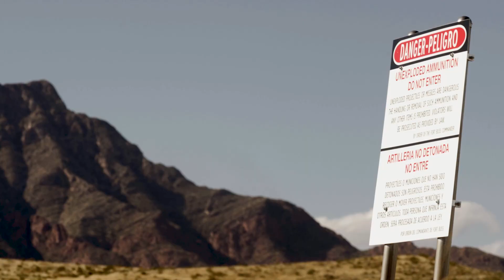Introduction to 30x30 - Long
This video was developed to help zoos, aquariums and museums in the United States introduce 30x30 to their audiences. 30x30 is the global call to conserve at least 30% of lands, waters and ocean by 2030, since adopted as a national goal. The video was scripted by the zoo, aquarium and museum working group on 30x30, compiled by the team at San Diego Zoo Wildlife Alliance, and endorsed by AZA and ASTC.   It is available for zoos, aquariums and museums to use at no charge through July of 2023. A shorter version of this video is available